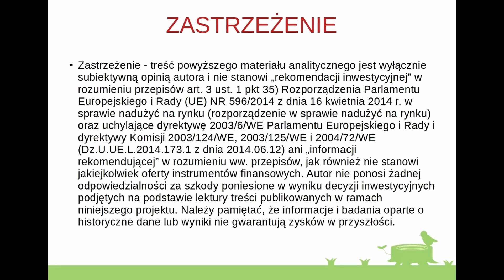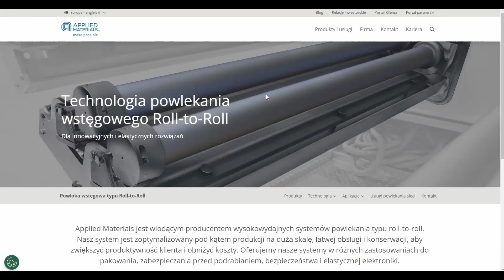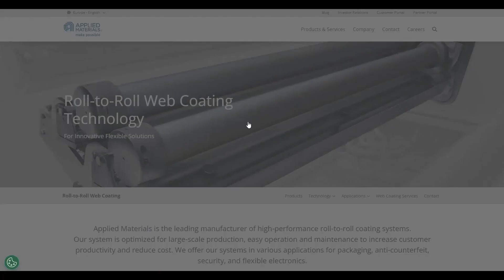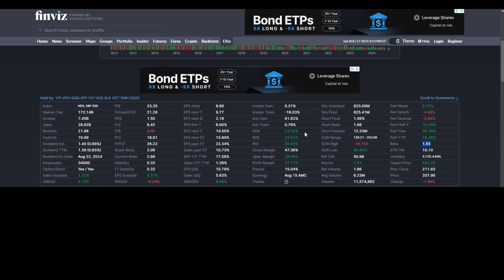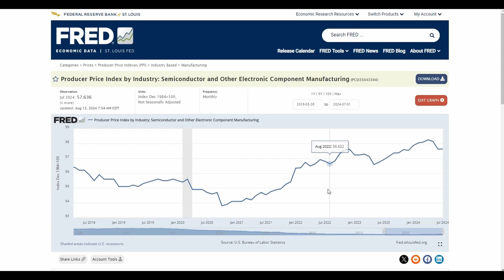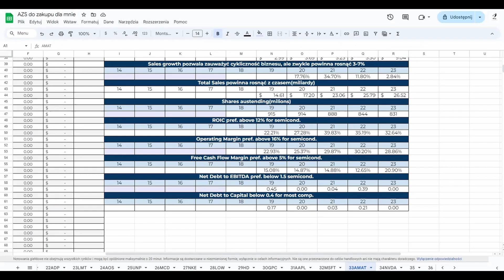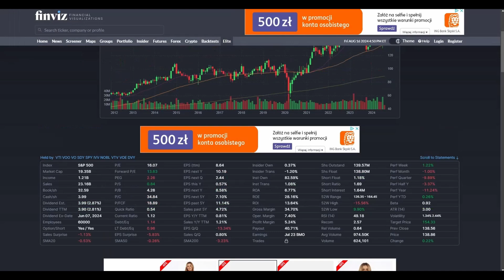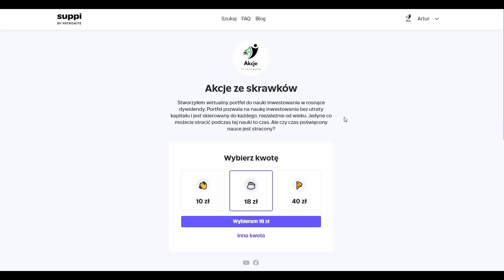Applied Materials (AMAT), Akcje ze skrawków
W dzisiejszym filmie omówię spółkę z branży półprzewodników. Całość została podzielona na części, można wybrać to co nam pasuje.

Do portfela trafią dwie spółki AMAT i NVDA, omówię pierwszą z nich.

W pierwszej kolejności pokażę przed jakimi wyzwaniami staje dzisiejsza branża półprzewodników i jaka może czekać nas przyszłość.

Skupię się także na finansach AMAT i zwrócę uwagę na jeden bardzo ważny szczegół, na który powienien zwracać uwagę każdy inwestor kupujący spółki mocno cykliczne.

Wycenię spółkę i zastanowię się czy jest to dobry czas na inwestycje.

Na koniec omówię czym różni się przejęcie gotówkowe od przejęcia poprzez emisję i zamianę akcji. Podam dwa przykłady i powiem jak przejęcie wpływa na finanse spółki.

Serdecznie zapraszam na nagranie.

Udostępniam także link do wsparcia. Zawsze można postawić mi kawę. Będzie mi bardzo miło i to również będzie dla mnie znak, że moje materiały pozwalają Wam osiągać lepsze zwroty z inwestycji i trafniej typować spółki do portfela. Będzie to także zachęta do przygotowywania kolejnych materiałów edukacyjnych i analitycznych.

Spis:

0:00 - 0:35 - intro i łapki w górę:)
0:36 - 4:51 - zady i walety spółki AMAT
4:52 - 22:14 - profil działalności i wyzwania, teoria
22:15 - 44:58 - zakup, wycena i analiza porównawcza AAPL
44:59 - 59:18 - przejęcie gotówkowe vs na drodze emisji akcji

Zastrzeżenie - treść powyższego materiału analitycznego jest wyłącznie subiektywną opinią autora i nie stanowi „rekomendacji inwestycyjnej” w rozumieniu przepisów art. 3 ust. 1 pkt 35) Rozporządzenia Parlamentu Europejskiego i Rady (UE) NR 596/2014 z dnia 16 kwietnia 2014 r. w sprawie nadużyć na rynku (rozporządzenie w sprawie nadużyć na rynku) oraz uchylające dyrektywę 2003/6/WE Parlamentu Europejskiego i Rady i dyrektywy Komisji 2003/124/WE, 2003/125/WE i 2004/72/WE (Dz.U.UE.L.2014.173.1 z dnia 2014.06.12) ani „informacji rekomendującej” w rozumieniu ww. przepisów, jak również nie stanowi jakiejkolwiek oferty instrumentów finansowych. Autor nie ponosi żadnej odpowiedzialności za szkody poniesione w wyniku decyzji inwestycyjnych podjętych na podstawie lektury treści publikowanych w ramach niniejszego projektu. Należy pamiętać, że informacje i badania oparte o historyczne dane lub wyniki nie gwarantują zysków w przyszłości.